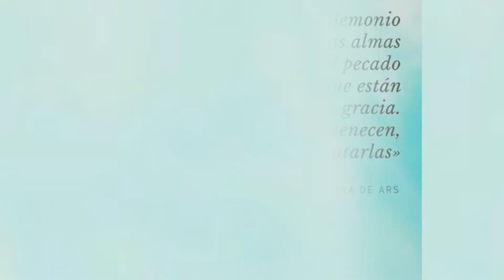San Juan María Vianney ¿Quien es el cura de ars? | Vida De Santos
Infancia 00:00 - 00:50
Reclutado por el gobierno 00:50-02:29
Seminario 02:30-3:30
Ordenación sacerdotal 03:31-04:26
En la ciudad de Ars 04:27-05:45
Vigilado 05:45-06:08
Confesando 06:09-7:26
Ataques del demonio 07:27-08:04
Muerte y canonización 08:05-09:48